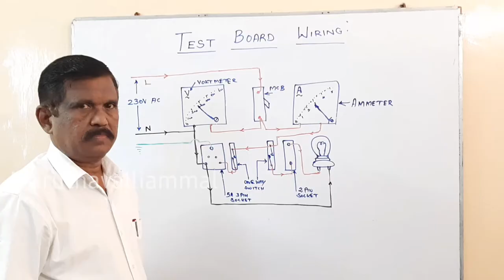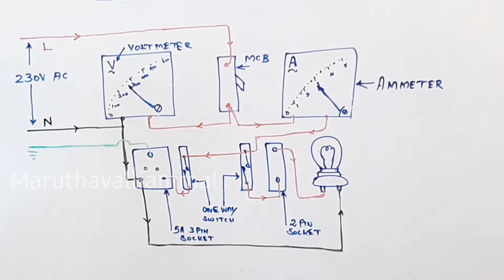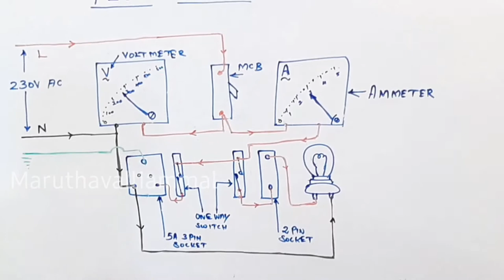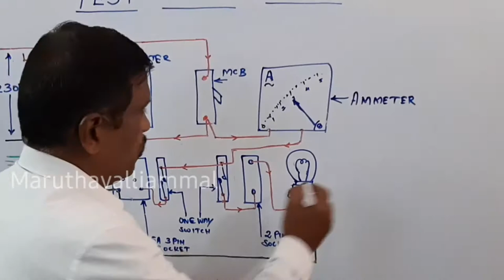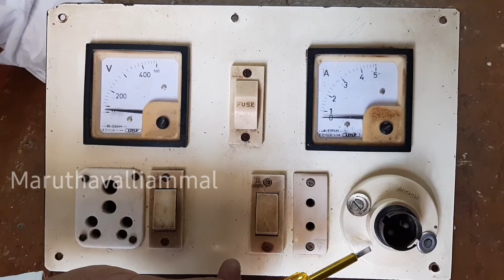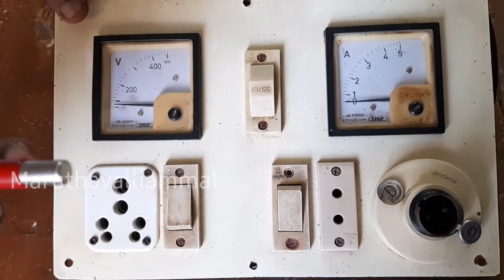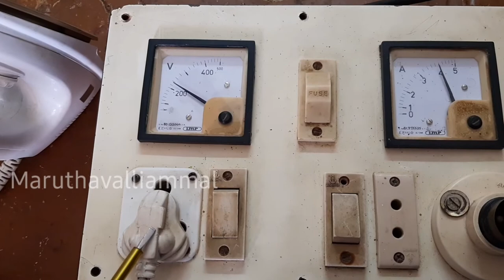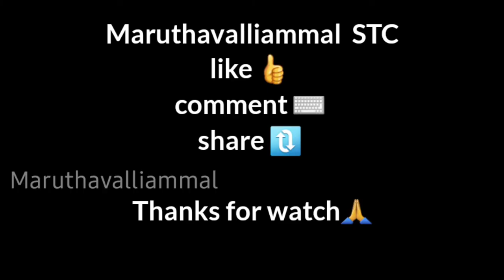Volt meter, Ammeter connections test board in tamil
In this video we have given the details about complete internal wiring connections of test board.